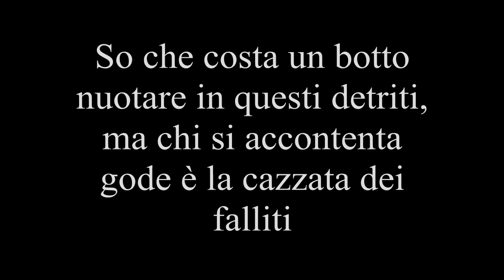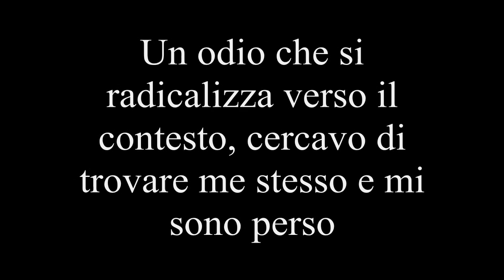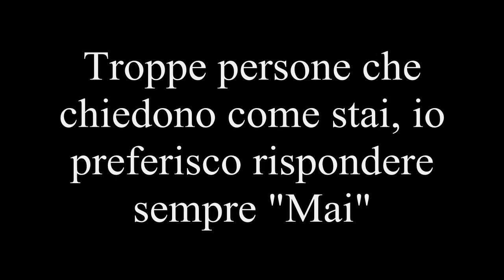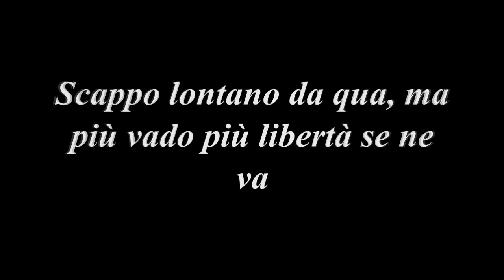STIRPE - Tutto Okay (Testo)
LINKS